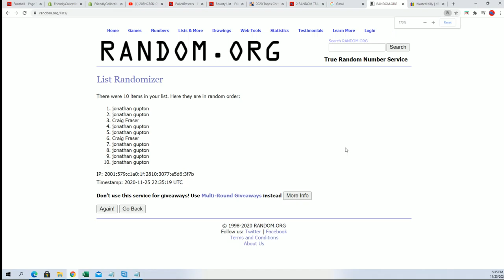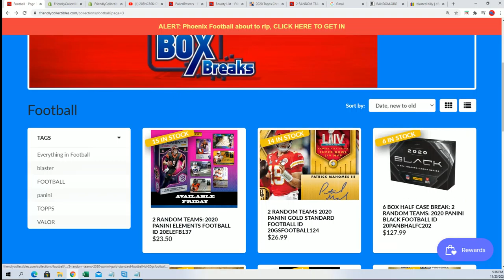2020 PANINI BLACK FOOTBALL FILLER G ID 20PANBHALFC202